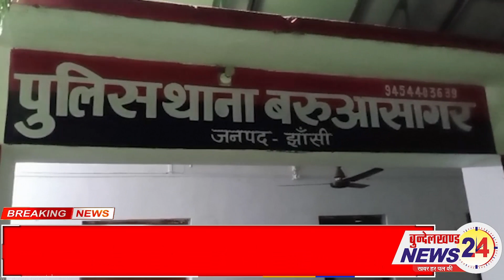झांसी में इलेक्ट्रिकल बस में दबंगों ने युवती के साथ की छेड़खानी, बस चालक को विरोध करना पड़ा भारी